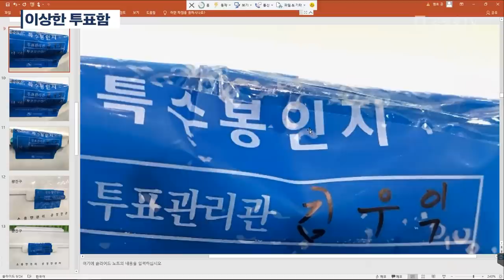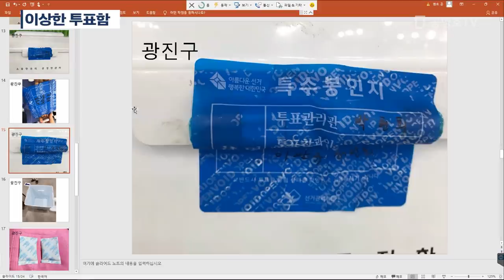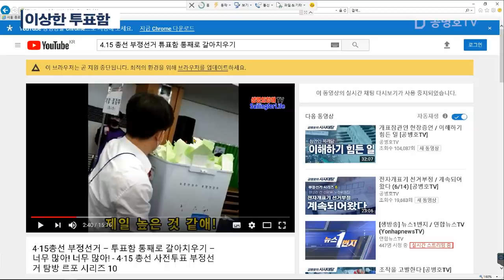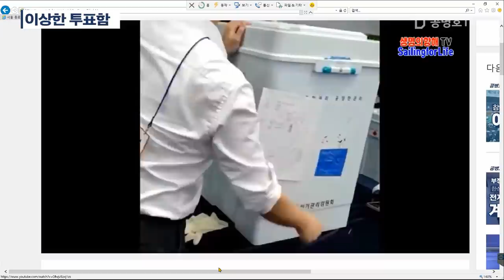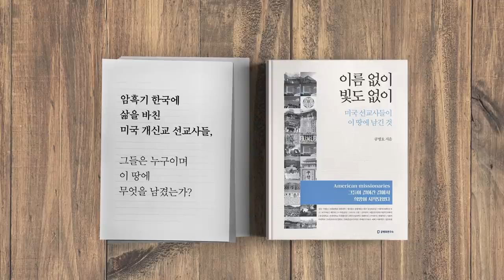이상한 투표함 (3/5) [공병호TV]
신한은행 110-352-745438 (예금주 : 공병호)
우리은행 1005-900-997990 (예금주 : 공병호)
농협 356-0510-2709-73 (예금주 : 공병호)

서향기 목사(공명총  대표)
(1) 4.15총선 / 이상한 것이 많다
(2) 투표용지, 이상하다
(3) 이상한 투표함
(4) 이상한 분류기
(5) (full) 4.15총선 / 이상한 일 투성이